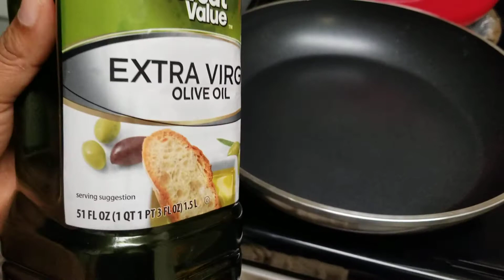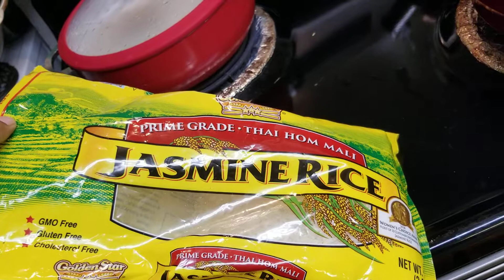Cocinando Pollo curry mumbai 🤤😋😍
Comida Indu.